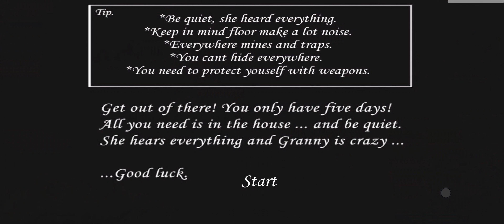I am escape to granny hardcore mod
Game Jolt
Granny Hardcore Challenge by togueznake